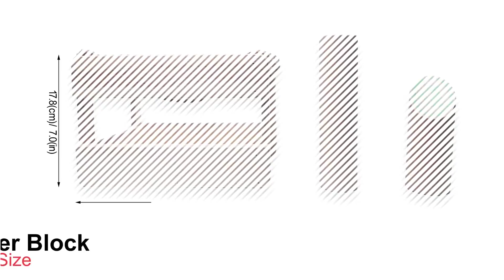Green silk screen Number Kubb